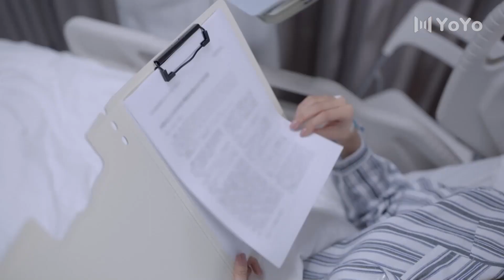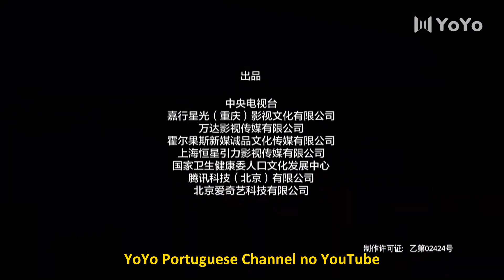[LEGENDADO] Obrigado, Doutor 26 | Thank You Doctor | 谢谢你医生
🔥Sinopse:
Retornando do exterior, Xiao Yan carrega as dores de ter perdido seu noivo quando ela chega ao Hospital Tongshan. Apesar de ser rude e durona por fora, Xiao Yan é extremamente meticulosa na mesa de operação enquanto realiza cirurgias com precisão maquinaria.
Outrora grande e poderoso, o médico Bai Shu adota um paciente terminal e começa a acreditar em encontrar esperança nas situações mais desesperadoras.
Através de suas interações diárias, duas pessoas que têm suas próprias convicções e julgamentos pré-concebidos, gradualmente passam a se aceitar à medida que descobrem muitas coisas em comum.

💕Elenco:
Xiao Yan
Bai Shu